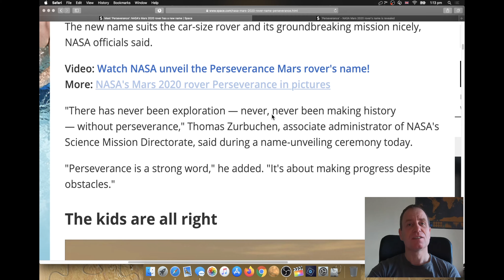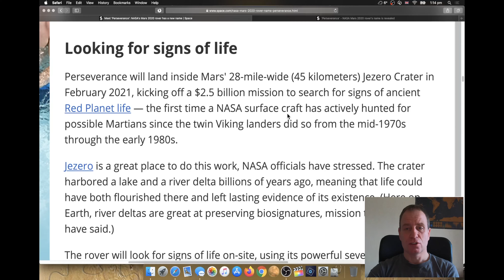Meet Perseverance or Percy - NASA's new Mars Rover 2020 |4K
Meet 'Perseverance': NASA's Mars 2020 rover a.k.a. "Percy" is already emerging as the favoured nickname.
NASA's next Mars rover — a life-hunting, sample-caching robot scheduled to launch this summer — is officially called Perseverance, agency officials announced on March 5, 2020.

Perseverance will land inside Mars' 28-mile-wide (45 kilometers) Jezero Crater in February 2021, kicking off a $2.5 billion mission to search for signs of ancient Red Planet life
Perseverance also has 23 cameras and two microphones, potentially allowing us to hear the sounds of Mars for the first time ever.

Thanks.

Credits:
internet :) / Neville Thompson, images credit: ESA / NASA / JPL / University of Arizona / Caltech / Msss / Midnight Planets / Gigapan.com / Quickmap / and others.

Equipment used:
iPhone, GoPro, Rode, OBS, Macbook, Final Cut Pro, Photoshop Elements.